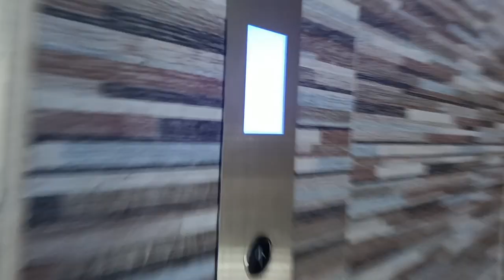শাশুড়ী বৌ মিলে এরকম ভাবে মনষা পূজা করতে হলো🙏মুসলিম অতিথি আপ্যায়ন করে শান্তি পেলাম⁉️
ভিডিও শুধুমাত্র বিনোদনের উদ্দেশ্যে। কপিরাইট অস্বীকৃতি কপিরাইট আইন 1976 এর ধারা 107 এরVideo is for only entertainment purpose only.copyright Disclaimer Under section 107 of the copyright act 1976.allowance is made for FAIR USE For purposes such as

ভিডিও শুধুমাত্র বিনোদনের উদ্দেশ্যে। কপিরাইট